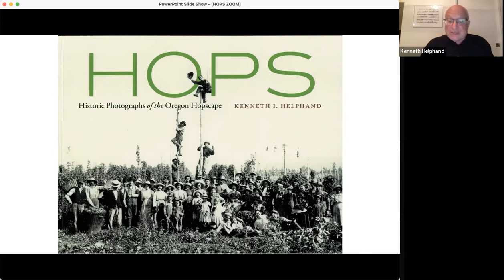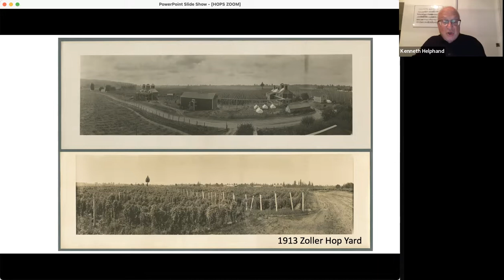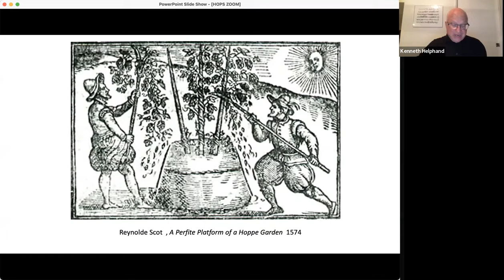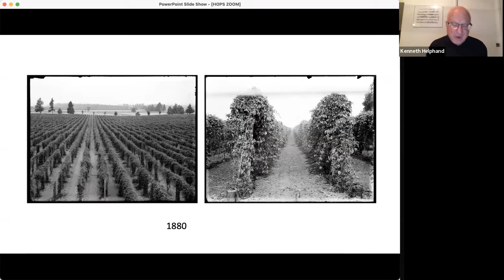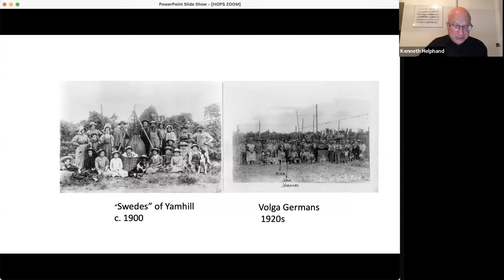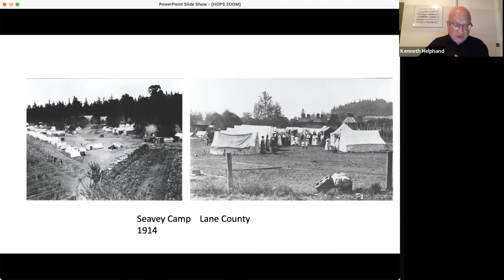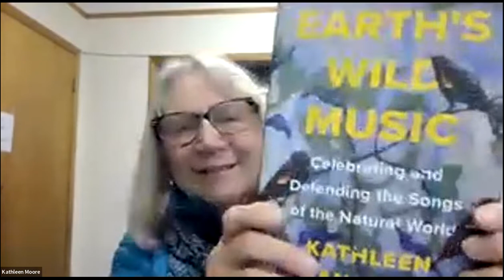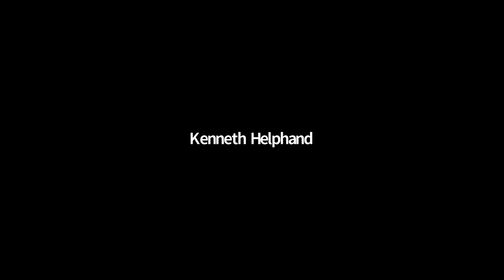OBA Finalist Reading: General Nonfiction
Readings by the 2022 Oregon Book Award Finalists for the Frances Fuller Victor Award for General Nonfiction Bryna Goodman, Jacob Darwin Hamblin, Annelise Heinz, Kenneth I. Helphand, and Kathleen Dean Moore.